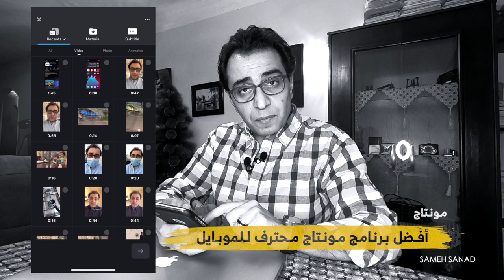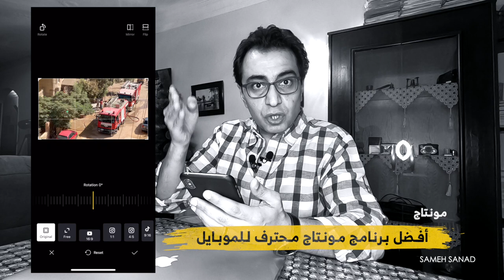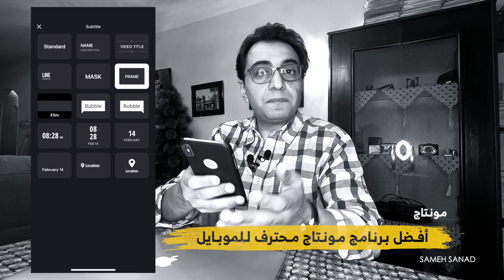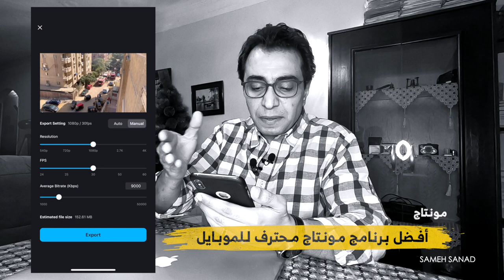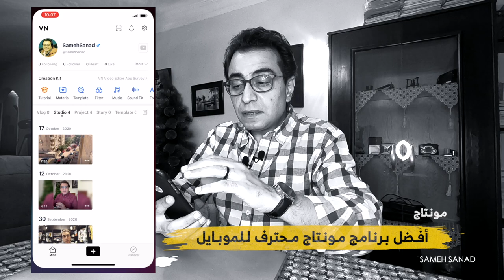افضل برنامج مونتاج للموبايل مع الشرح الكامل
شرح كامل لأفضل برنامج مونتاج على الموبايل لليوتيوب و البرنامج فعلا مختلف و يحتوي على كثير من الخصائص مش موجود في برامج مونتاج كثيرة . البرنامج متوفر مجاني سواء لل
IOS & ANDROID
للمقترحات يمكنكم التواصل عبر البريد الالكتروني
و يمكنكم التواصل عبر Telegram
و يمكنكم الاشتراك في شبكات التواصل الاجتماعي
مونتاج
برنامج مونتاج
مونتاج ببجي
مونتاج للمبتدئين
افضل برنامج مونتاج
مونتاج الفيديو لليوتيوبر
مونتاج الفيديو للمبتدئين
مونتاج فيديو لليوتيوب
مونتاج احترافي للمبتدئين
برنامج مونتاج للاندرويد
مونتاج الفيديو
ابن سوريا
برنامج مونتاج مجاني
تعليم المونتاج
مونتاج الفيديوهات
مونتاج اليوتيوبر

مونتاج اليوتيوب
افضل مونتاج
مونتاج
افضل برنامج مونتاج
برنامج مونتاج
ابن سوريا
مونتاج فيديو
برنامج مونتاج مجاني
مونتاج ببجي
أفضل برنامج مونتاج فيديو
أفضل برنامج مونتاج
برنامج مونتاج للاندرويد
ios
ios 14
ios 14 features
ios14
ios 14 widgets
ios 14 changes
android
android 11
android 10
android features